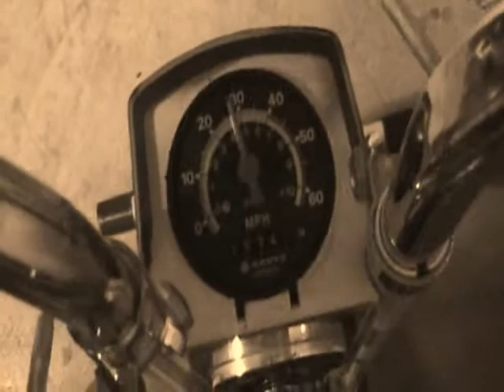Bike Ride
The struggles of a young man and his exercise bike